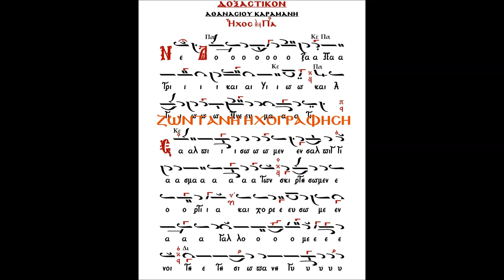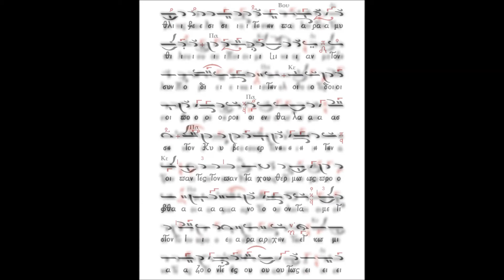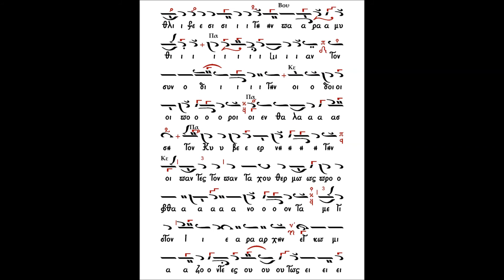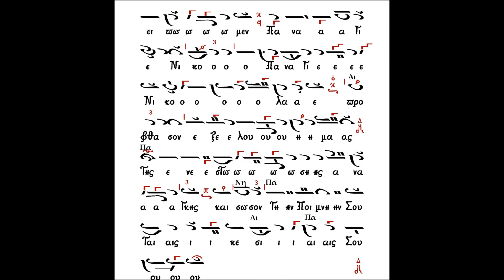ΣΑΛΠΙΣΩΜΕΝ - ΔΟΞΑΣΤΙΚΟΝ ΑΓΙΟΥ ΝΙΚΟΛΑΟΥ - ΣΙΑΠΕΡΟΠΟΥΛΟΣ ΓΕΩΡΓΙΟΣ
ΖΩΝΤΑΝΗ ΗΧΟΓΡΑΦΗΣΙΣ ΑΠΟ ΠΑΝΗΓΥΡΗ ΤΟΥ ΝΑΟΥ